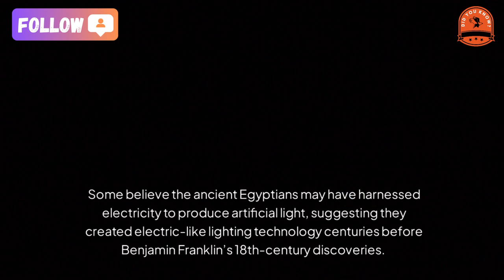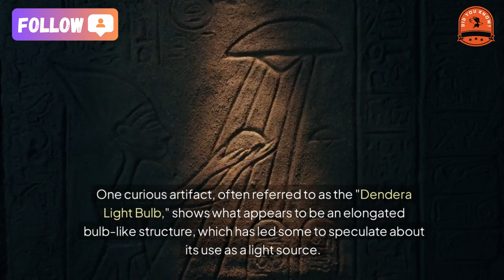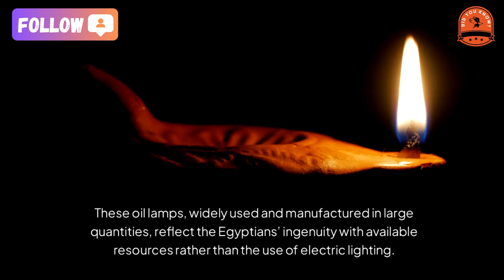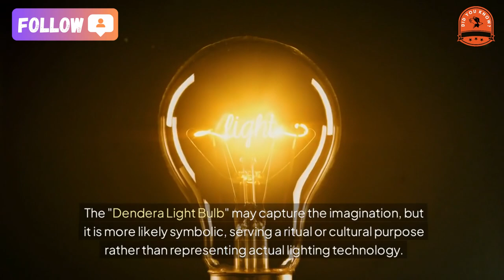[did you know?] Did the ancient Egyptians know how to make light?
Did the Ancient Egyptians Discover Artificial Light?
Some believe the ancient Egyptians may have harnessed electricity to produce artificial light, suggesting they created electric-like lighting technology centuries before Benjamin Franklin’s 18th-century discoveries. But is this just speculation?
While mainstream science holds that electricity was discovered in the 1700s, there are intriguing clues suggesting that ancient Egyptians might have developed their own methods for artificial lighting. Carvings from Egyptian temples appear to depict what could be forms of electric light. One notable example is found in the southern temple of Hathor at Dendera, dating back to around 50 BC, where reliefs seem to show a light source.
Environmental evidence also raises questions. Soot stains are rare on the ceilings of Egyptian tombs and temples, even though open flames were typically used for lighting in other ancient cultures. The lack of soot suggests that some other form of lighting might have been used in these spaces, hinting at possible lighting methods beyond torches and oil lamps.
The Dendera "Light Bulb"
Egyptians were renowned for their architectural and engineering expertise, which continues to fascinate modern researchers. One curious artifact, often referred to as the "Dendera Light Bulb," shows what appears to be an elongated bulb-like structure, which has led some to speculate about its use as a light source. In this depiction, the serpent god Harsomtus is shown within what looks like a bulb-shaped enclosure, surrounded by a structure dubbed the "magic bubble," which male figures support. These figures, wearing loincloths and sun discs, give the scene an almost electrical feel, leading some to believe it represents an incandescent bulb.
In this interpretation, the snake symbolizes the filament, and the structure surrounding it may represent the bulb’s glass casing. While many see this as imaginative rather than factual, others continue to study it in the search for plausible explanations.
Alternative Theories and Evidence
Recent archaeological findings indicate that the Egyptians used clean-burning castor oil lamps, which left minimal soot, explaining the absence of soot marks on tomb and temple ceilings. These oil lamps, widely used and manufactured in large quantities, reflect the Egyptians’ ingenuity with available resources rather than the use of electric lighting.
If electric lighting had existed, we would expect to find evidence of production facilities, mines for metal filament materials, and remnants of infrastructure supporting such technology. However, no such evidence has been found in Egyptian ruins. There are no remnants of light bulbs or indications of power sources that could generate electricity.
Ancient Egyptians might also have used mirrors and sunlight to illuminate interior spaces, but this remains speculative. The lack of physical evidence, such as remains of light bulbs or electrical materials, suggests they likely relied on simple, practical lighting sources rather than electricity.
Egyptian Lighting Techniques
While electric lighting does not appear to have been part of ancient Egyptian life, their lighting techniques with oil lamps and possibly reflective sunlight demonstrate their advanced understanding of practical resources. The "Dendera Light Bulb" may capture the imagination, but it is more likely symbolic, serving a ritual or cultural purpose rather than representing actual lighting technology.